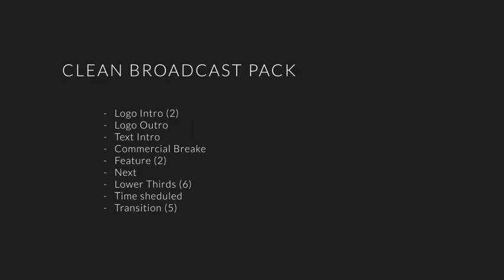Clean Broadcast Pack by elmake - Best After Effect Templates 2018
Hello, dear colleagues! Here is a intresting and elegant broadcast package for you.

Package include:
    Logo reveal (2 Versions)
    Lower thirds (4 Versions)
    Corner logo reveal
    Time sheduled (3 Versions)
    Transitions (3 Versions)
    Feature screen (2 Versions)
    Commercial Breake
    Logo Intro
    Text Intro
    Logo Transition
    Text Transition

Project features:
    No plugins required
    Good project structure and editable colors
    CS5+ compatibility

In project i’ve used:
    Free font, Lato Font
    Soundtrack “Solar Midnight” by Berlin-InEar
    All Videos are not included (CC License)